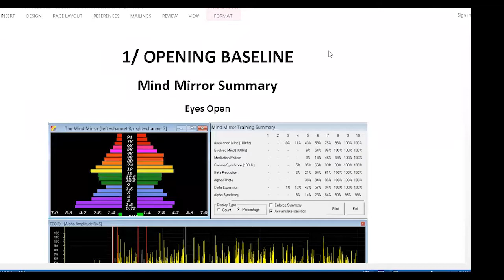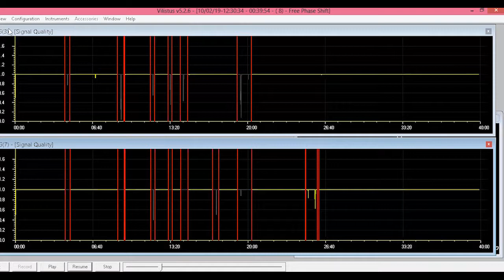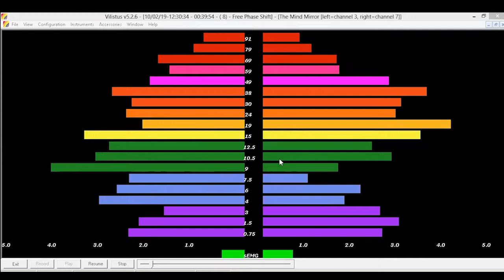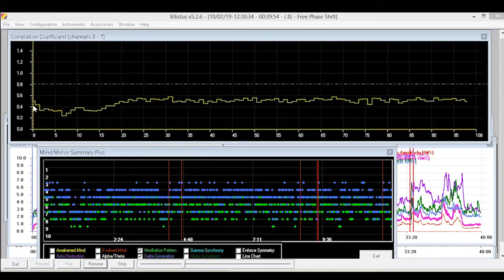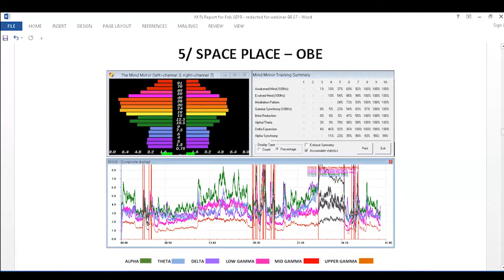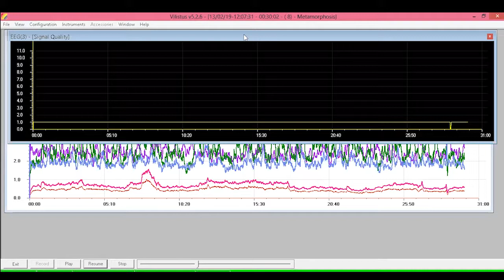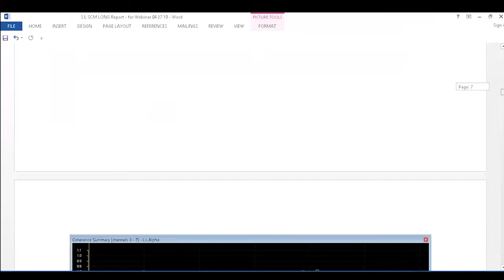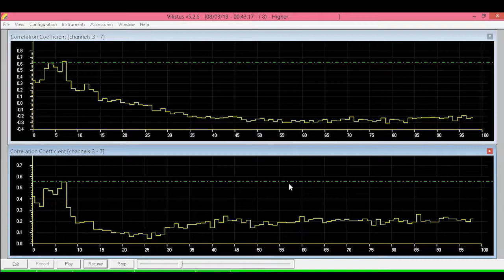Archeology 301: Digging into Mind Mirror Data (Superconscious II)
This is a video recording of the working group on "Fresh from the Field: Superconscious!", held on the 27th of April, 2019

Two new data analysis tools—Composite Displays and Coherence Reports—provide ways to dive into recordings and come up with jewels of insight and information. The Composite Display allows you to see brainwave changes over the course of the session. Coherence Reports, based on interhemispheric amplitude symmetry, shows increases in mental efficiency and brainwave mastery. During this program, Judith shows how to use these tools while analyzing the brainwave patterns of two advanced meditators who are superconscious! While exploring more about superconscious states, learn the technicalities of how to obtain clean data that provides you with irrefutable conclusions and publishable research. This is leading edge work for Mind Mirror self-trainers and practitioners.